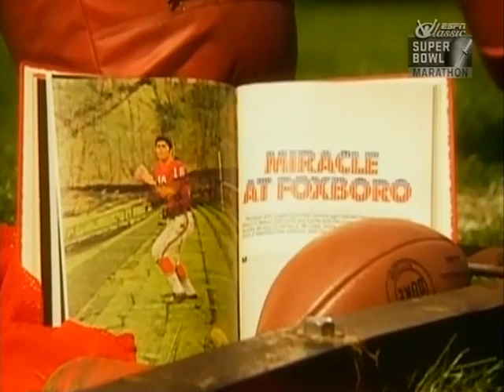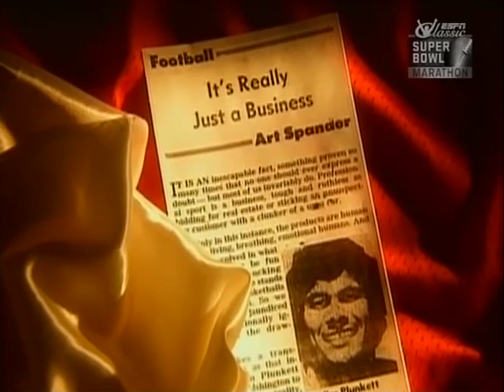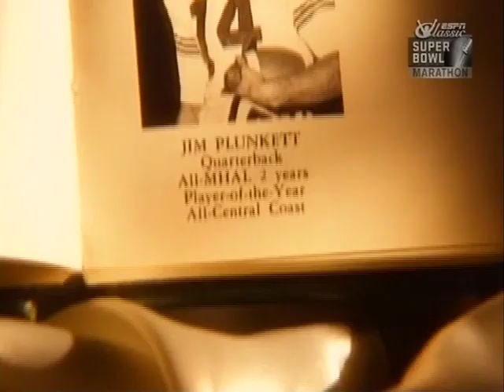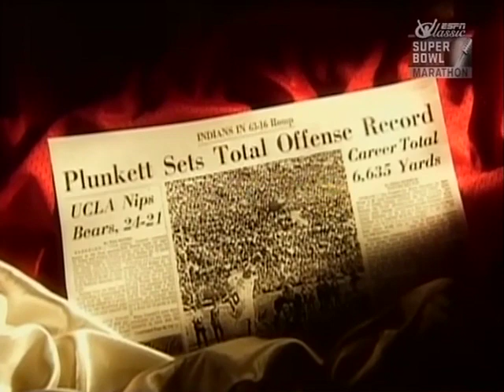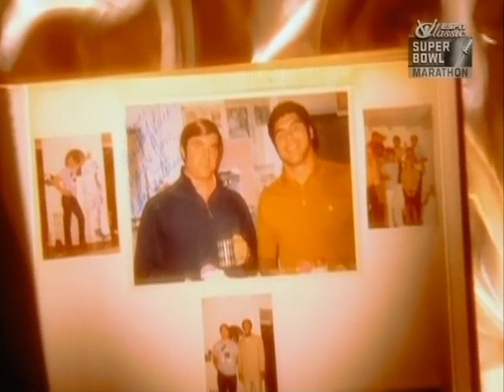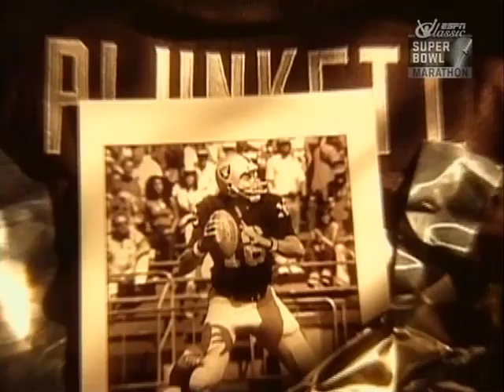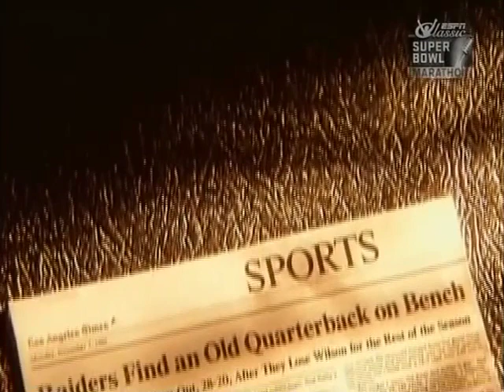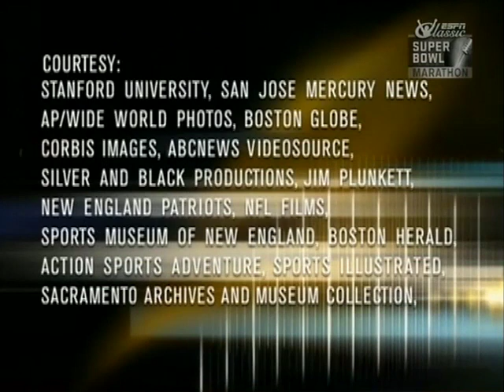SportsCentury Jim Plunkett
ESPN Classic's "SportsCentury" episode on former Heisman trophy winner & NFL quarterback Jim Plunkett.